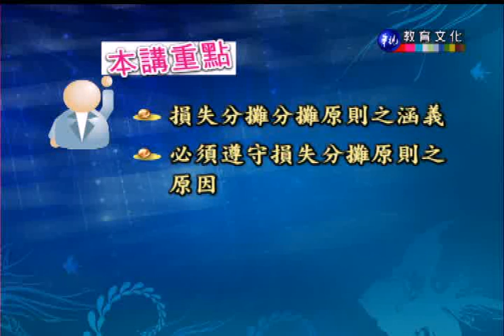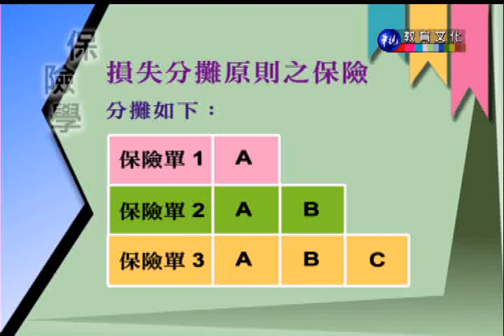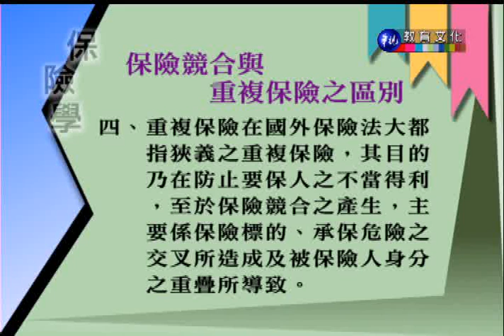保險學（商專）_第9講